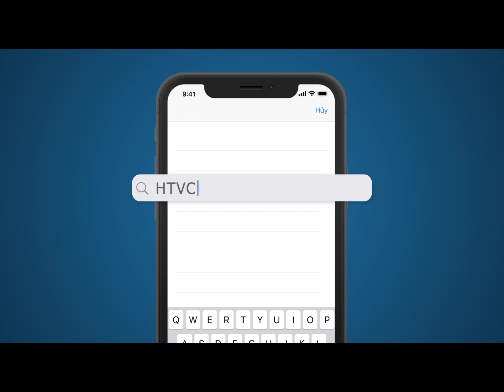Chuyện Nhà Tôi - Tập 24 | HTV Phim Tình Cảm Việt Nam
Xem Tivi trực tuyến tại HPLUS (HTVC):
✅ Web / Wap mobile :
► Smart TV /STB : Tải HTVC for Android TV